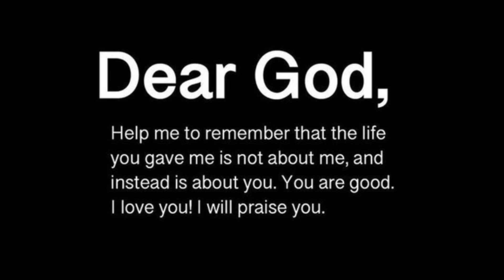God Says: Keep A CLOSE EYE On This ‼ | God Helps